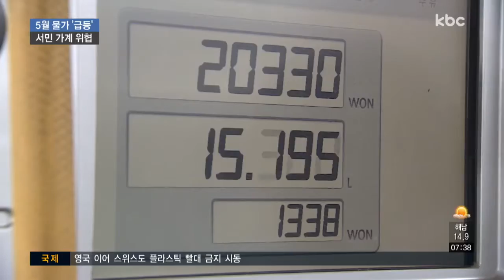가정의달 치솟는 물가.. 한숨만 푹푹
요즘 물가가 연일 치솟고 있습니다.

특히, 가정의 달 5월을 맞아 외식과 나들이 등 이곳저곳 돈 들어갈 일이 많으실 텐데요.

기름과 식료품 같은 생필품 가격까지 오름세를 보이면서 서민 가계를 위협하고 있습니다.